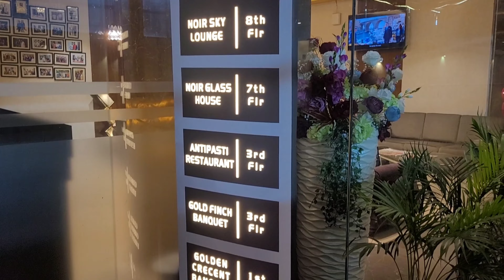Noir the sky lounge kolkata || openroof restaurant in Tulip a 4 star hotel.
romantic restaurants in kolkata

Address - Golden Tulip, DD 19, 3rd Ave, Sector 1, Bidhannagar, Kolkata, West Bengal 700064